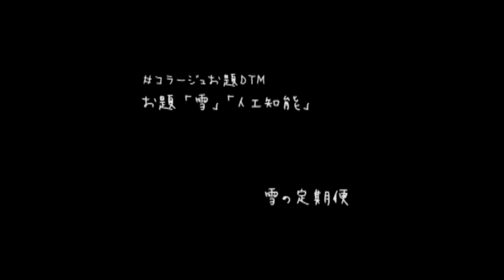【コラージュお題DTM】雪の定期便【original】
「コラージュお題DTM」という企画に参加させて頂きました。
お題は「雪」「人工知能」です。

こうなるといいなという夢を込めました。

「雪の定期便」
作詞・曲・動画 ／ cloud_monitor